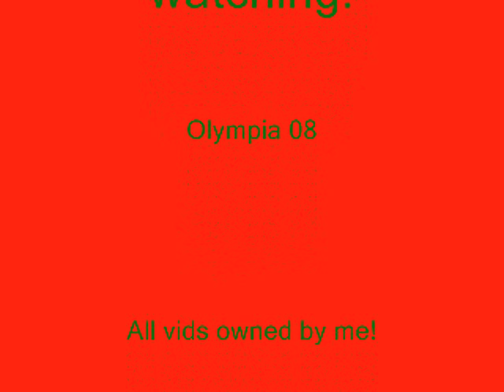Olympia 2008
*I OWN ALL THE VIDEO CLIPS BUT NOT THE AUDIO CONTENT*

Some clips from friday day and evening performances. The videos are from The Accenture Young Showjumper of the Year won by Lance Whitehouse, The Earls Court Olympia Christmas Cracker won by Cian O'Connor, The Accenture Stakes won by Ellen Whitaker and the amazing Puissance won by cousins Ellen and William Whitaker. The video also includes Lorenzo, The Shetland Pony Grand National, The King's Troop and the Finale.

This was my birthday present and my first time at Olympia but i will defo be going back. Cian O'Connor said hi to me! I know the video is long but there was loads of footage I didn't use!

xxx